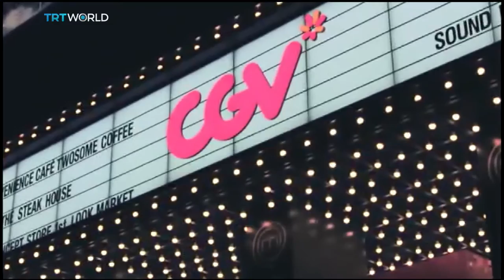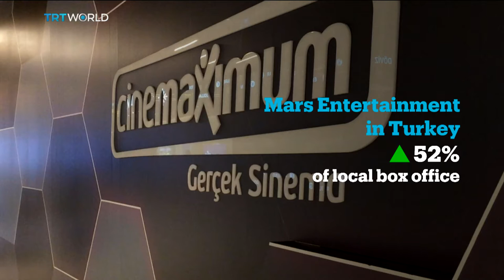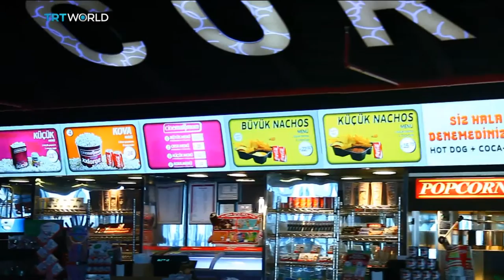South Korean group buys Turkey's top cinema chain, Andre Pierre Du Plessis reports